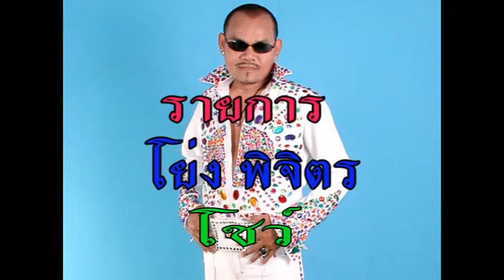2วัดทับกระดาน วิลลี่ผีกาบๆ โย่งพิจิตร ปริญญา รอบรู้ ครบรอบปีที่26 พุ่มพวง ดวงจันทร์ ลงใหม่นะ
2วัดทับกระดาน วิลลี่ผีกาบๆ  โย่งพิจิตร  ปริญญา รอบรู้ ครบรอบปีที่26 พุ่มพวง ดวงจันทร์ ลงใหม่นะ